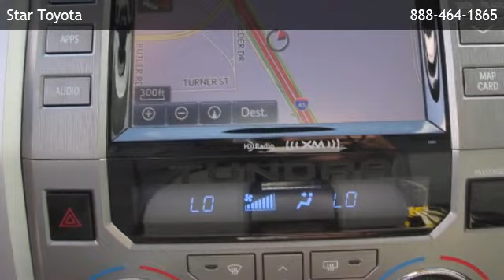2014 Toyota Tundra 2WD CrewMax Short Bed 5.7L Limited - Houston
Star Toyota
 is offering a 2014 Toyota Tundra 2WD CrewMax Short Bed 5.7L Limited in League City, TX.

Stock Number: 45784
Engine: 5.7L V8 DOHC 32V w/i-Force
Transmission: Electronic 6-Speed Automatic W/OD
Exterior Color: Magnetic Gray Metallic
Interior Color: Graphite
Mileage: 10

electronic 6-speed automatic w/od 5.7l v8 dohc 32v w/i-force rear-wheel drive 2 seatback storage pockets 3 12v dc power outlets 5 passenger seating 60-40 folding split-bench front facing manual reclining fold forward seatback leather rear seat w/manual fore/aft air filtration analog display backup camera compass cruise control w/steering wheel controls dashboard storage and driver / passenger and rear door bins day-night auto-dimming rearview mirror delay off interior lighting delayed accessory power driver and passenger visor vanity mirrors w/driver and passenger illumination and driver and passenger auxiliary mirror driver foot rest dual zone front automatic air conditioning engine immobilizer entune selective service internet access front and rear map lights front cupholder full carpet floor covering -inc: carpet front and rear floor mats full cloth headliner full overhead console w/storage and 3 12v dc power outlets gauges -inc: speedometer hvac -inc: underseat ducts and console ducts heated front bucket seats -inc: 8-way power-adjustable drivers seat w/power lumbar support and 4-way manual adjustable front passenger seat homelink garage door transmitter illuminated locking glove box includes fold flat integrated navigation system w/voice activation interior trim -inc: simulated wood/metal-look instrument panel insert leather leather front seats w/leatherette back material leather steering wheel manual adjustable front head restraints and manual adjustable rear head restraints manual tilt/telescoping steering column metal-look gear shift knob outside temp gauge perimeter alarm pickup cargo box lights power 1st row windows w/driver 1-touch down power door locks w/autolock feature power rear windows rear center armrest rear cupholder remote keyless entry w/4 door curb/courtesy sunroof systems monitor trip computer bed liner black front bumper w/chrome rub strip/fascia accent black rear step bumper w/chrome rub